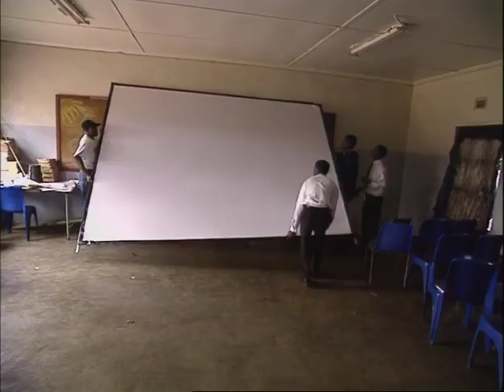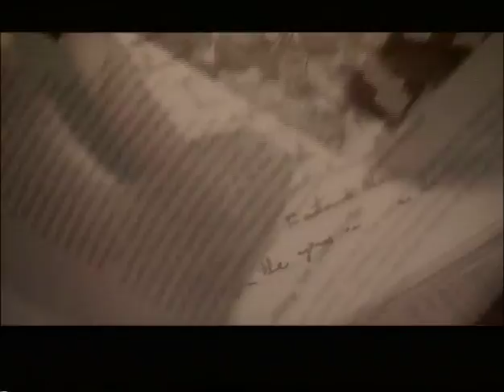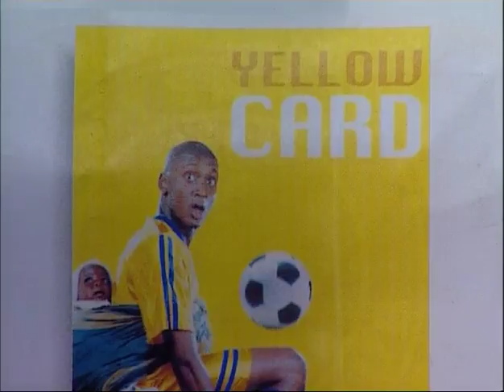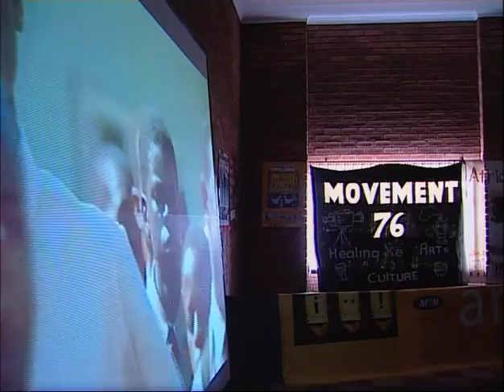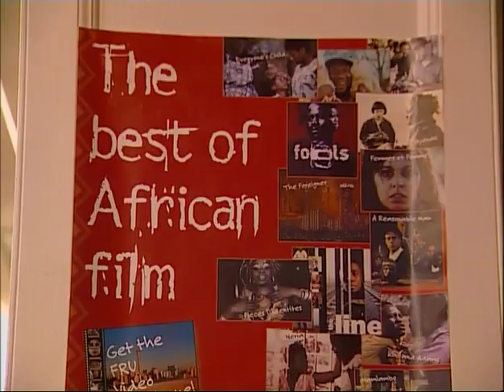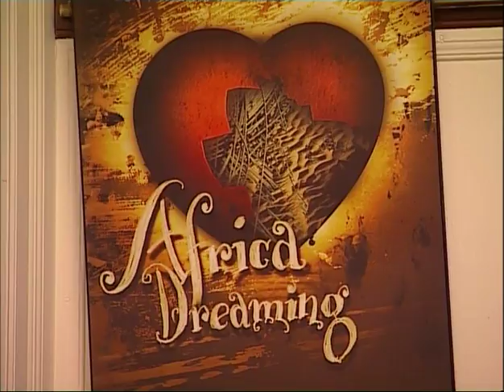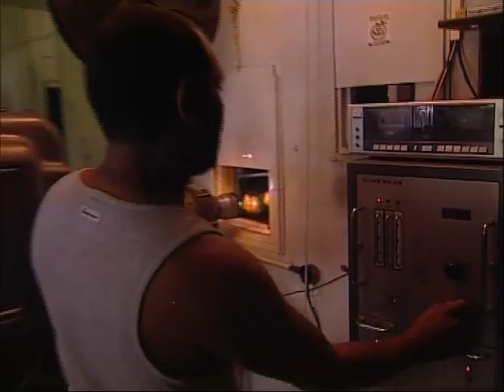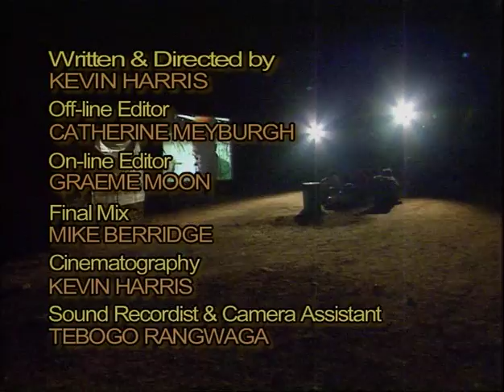Critical Mass - Produced by Kevin Harris 2002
A documentary on the operation of FRU - the Film Resource Unit in South Africa.